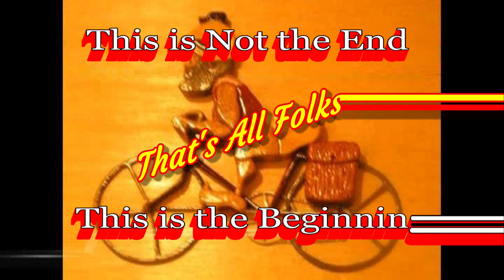Flowers, Shrubs and Butterflies' at the Savannah National Wildlife Refuge. September 19,2023.